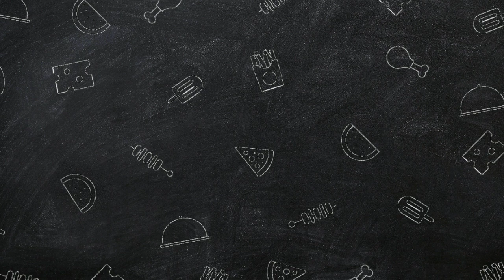402- Latest embroidery influenced by jewellery( Hindi/ Urdu),